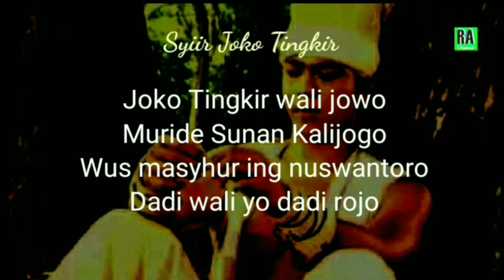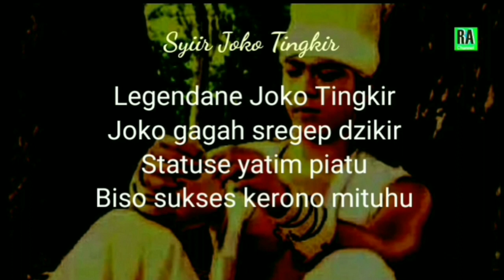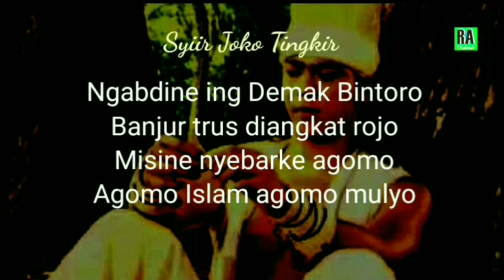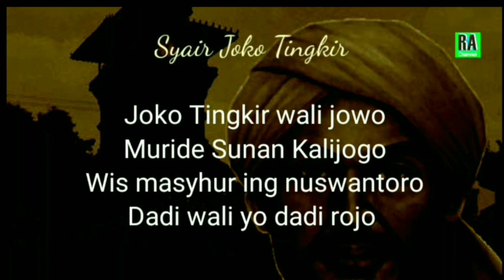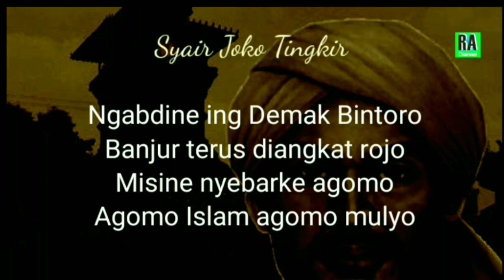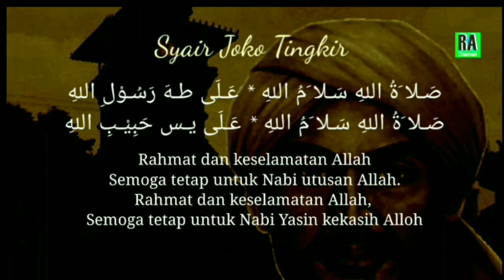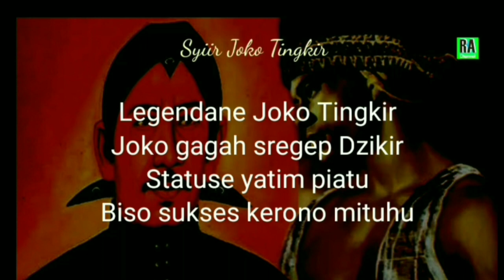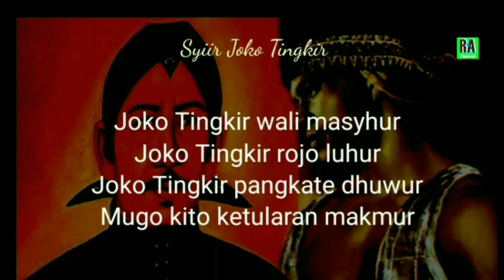Kompilasi Syiir JOKO TINGKIR WALI JOWO || Tiga Versi, sungguh sayang kalau dilewatkan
Jangan lewatkan lantunan sholawat dan syair Jawa dari kami,kali ini dengan judul KOMPILASI SYIIR JOKO TINGKIR WALI JOWO,Besar harapan konten ini bermanfaat bagi kita semua Aamiin.

Kami sampaikan terima kasih kepada semua Penggemar " RAHAYU AMIN CHANNEL " atas dukungannya, semoga kalian Panjang umur,Sehat selalu, mendapatkan Rizqi yang melimpah dan berkah,serta kehidupanya senantiasa dalam Ridho Alloh SWT Aamiin ya rabbal 'aalamiin.

Berikut kami cantumkan lirik dari video tersebut di bawah ini

Joko Tingkir wali jowo
Muride Sunan Kalijogo
Wus masyhur ing nuswantoro
Dadi wali yo dadi rojo

Legendane Joko Tingkir
Joko gagah sregep Dzikir
Statuse yatim piatu
Biso sukses kerono mituhu

Ngabdine ing Demak Bintoro
Banjur terus diangkat rojo
Misine nyebarke agomo
Agomo Islam agomo mulyo

Joko Tingkir wali masyhur
Joko Tingkir rojo luhur
Joko Tingkir pangkate dhuwur
Mugo kito ketularan makmur

V o c a l    : Amin Syarifudin
                    Muji Rahayu
V i d e o.   : Rahayu Amin channel Channel
A u d i o.   : Rahayu Amin channel